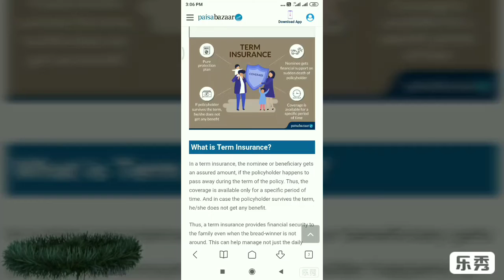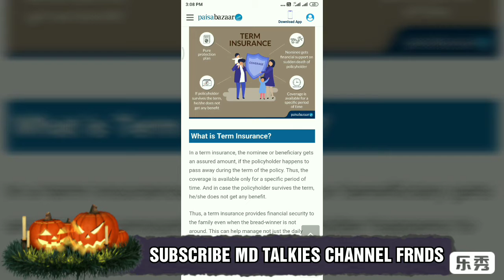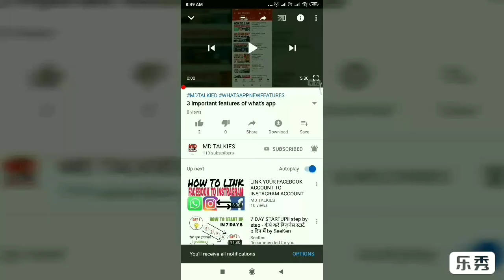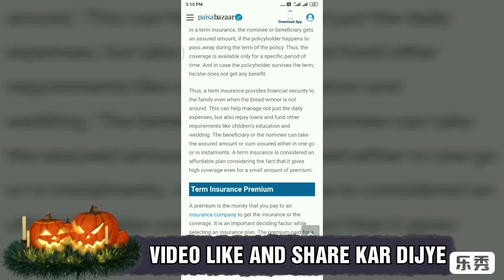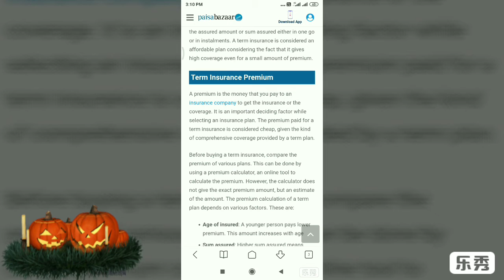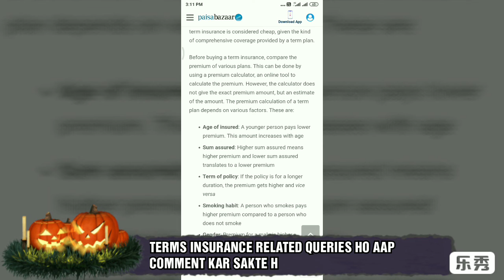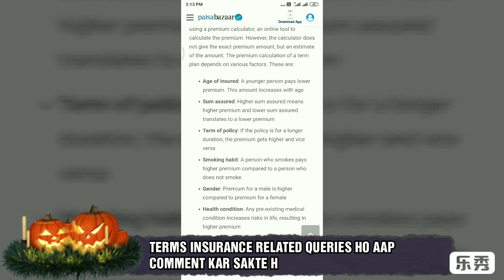WHAT IS TERM INSURANCE AND EVERY PEOPLE NEED TO COVER YOUR FAMILY WITH TERM INSURANCE